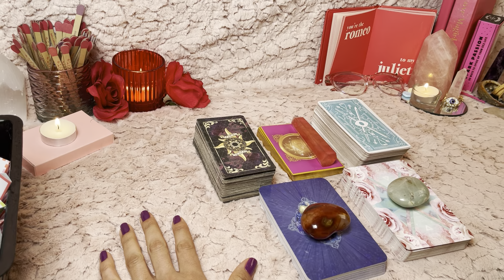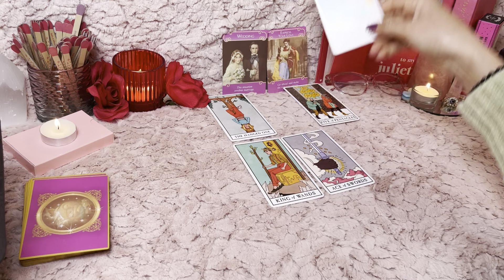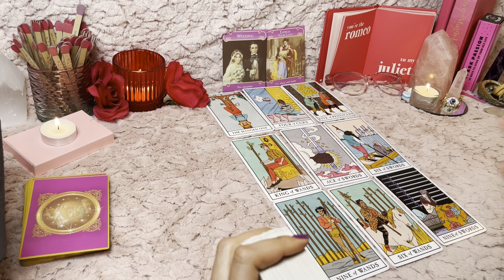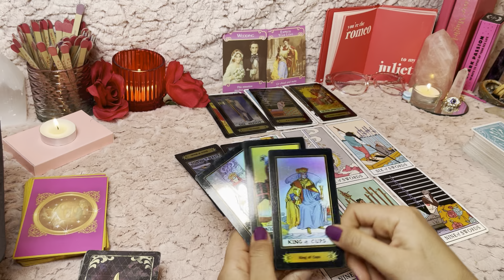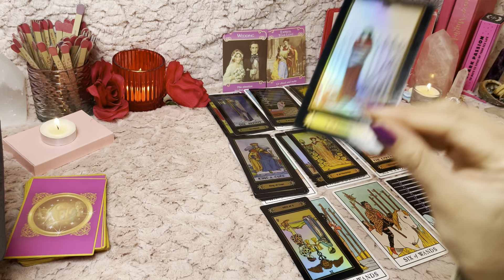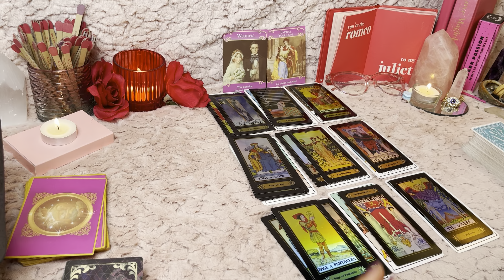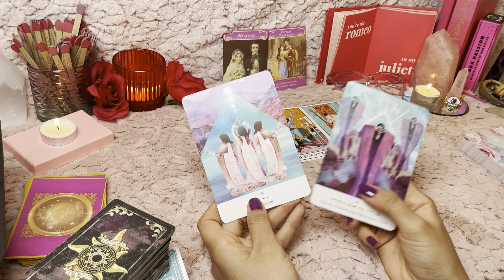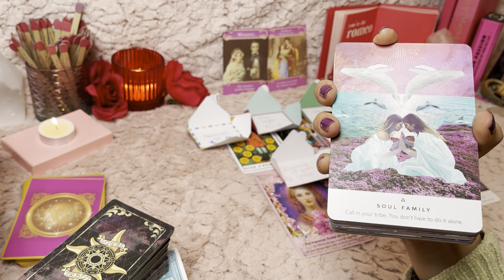♎️ Libra SOME ONE STILL THINKS ABOUT U | February 2021| Love & Mercury Retrograde Reading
tarot card reading love for Libra predictions

THIS MONTHS RECOMENDATIONS:

-Forgiving what you cant forget (5star 2k reviews)

-G.Orwell 1984

-FREE 3 Months Music:

✨MOONOLOGY DECK

✨ROMANCE ANGELS

✨STARSEED ORACLE